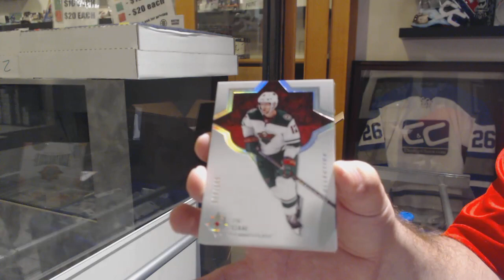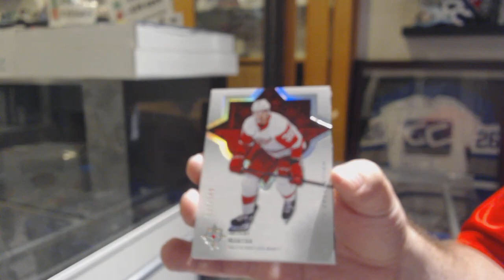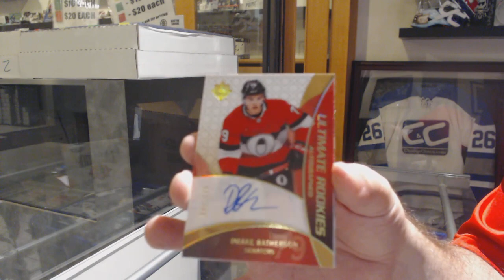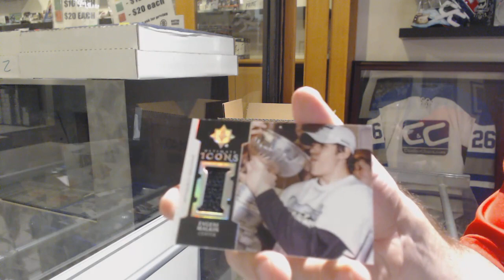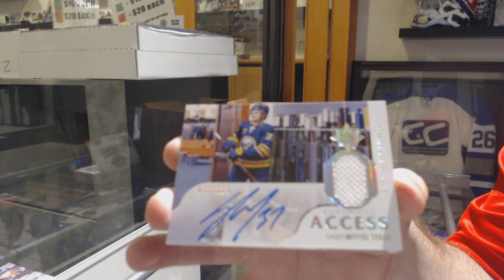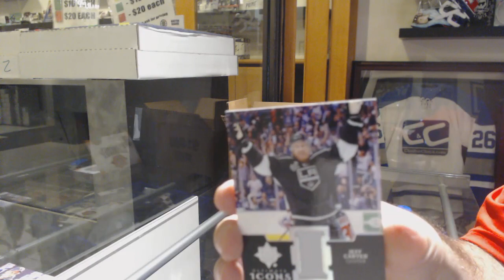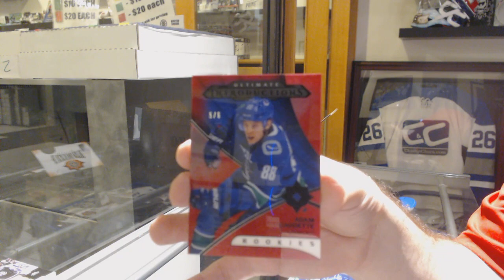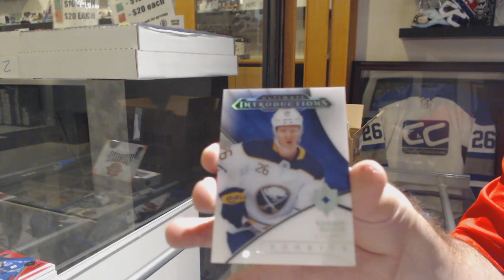18-19 Upper Deck Ultimate Hockey 8 Box Case Break - C&C GB #10,222